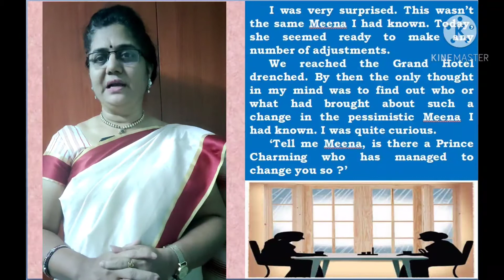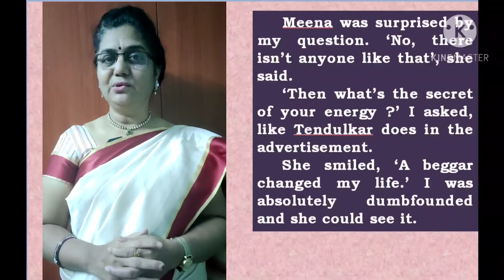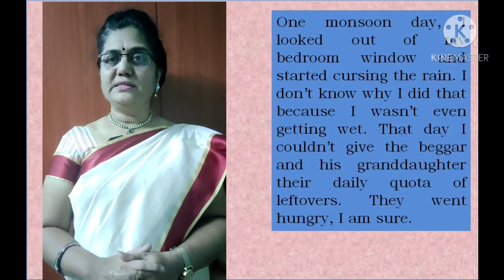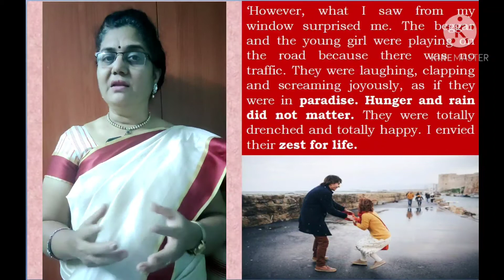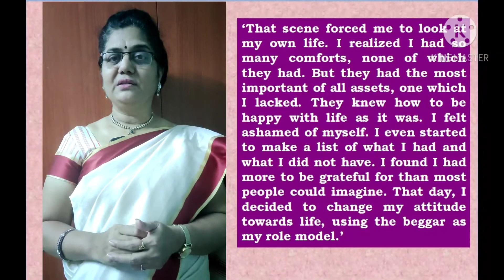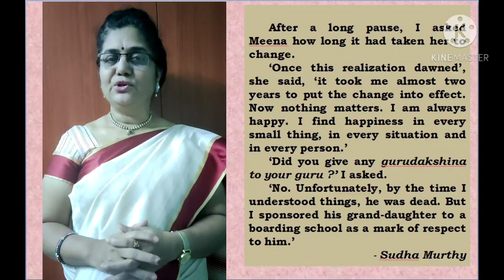विद्याभवन ऑनलाईन शिक्षण । इयत्ता-10 वी । विषय- इंग्रजी । घटक- A Lesson in Life from a Beggar Part 2